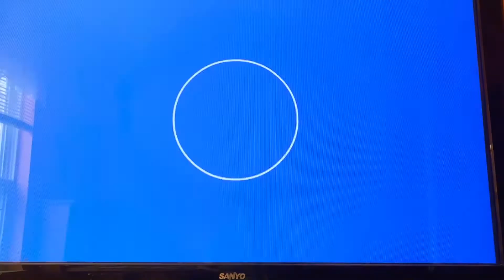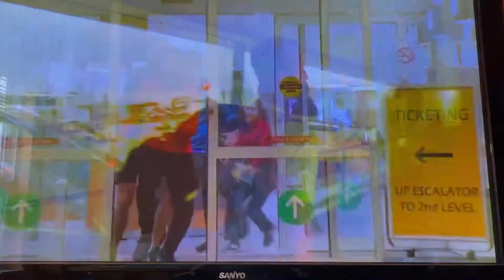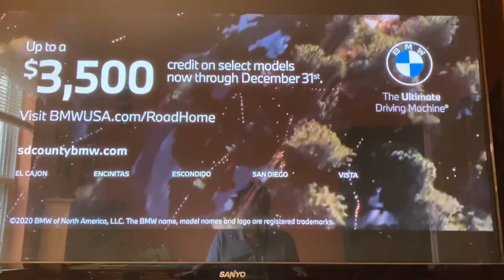KFMB Commercial Break 2 - December 13 2020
KFMB Commercials - Sunday December 13 2020
1. NFL Shop
2. CBS Thursday Promo
3. CBS NFL Week 14 Highlights
4. Bob Abishola Promo
5. The Amazing Race Promo
6. The Unicorn Promo
7. Chevrolet
8. COX Communications
9. BMW
10. KFMB Station ID